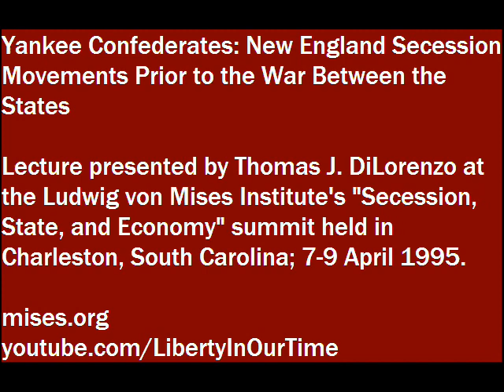Yankee Confederates | Thomas J. DiLorenzo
Lecture presented by Thomas J. DiLorenzo at the Ludwig von Mises Institute event "Secession, State, and Economy," held at the College of Charleston in South Carolina; April 7-9, 1995. Speakers explore the secessionist movements, current and historical, and the moral right of states and regions to secede.